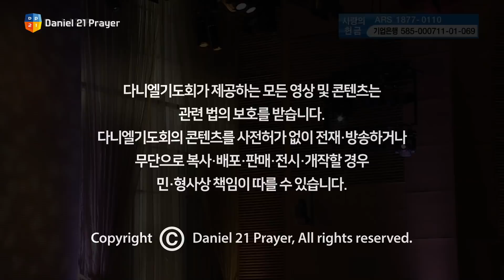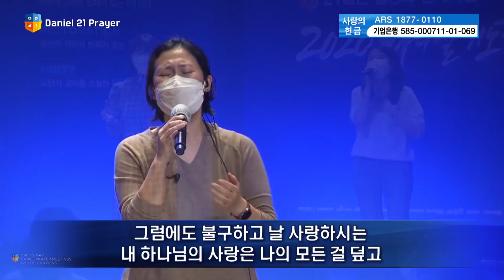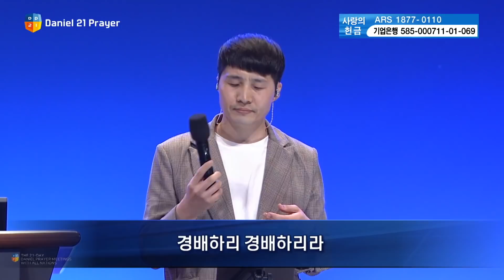[1시간찬양] 은혜의 바다로 깊이 나아가는 다니엘기도회 찬양 모음 Vol.8 (베스트 찬양 모음, CCM)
Worship 성령의 강력한 임재가 있는 예배
Restoration 온전한 치유와 변화가 있는 회복
Unity 교단과 교파를 초월한 연합

00:04 주 품에 + 아 하나님의 은혜로 - 하이프레이즈 (오륜교회)
05:17 이 몸의 소망 무언가 - 홀리 임팩트 (온누리교회)
10:32 그럼에도 불구하고 - 프레전스 (오륜교회)
15:09 나의 영혼이 잠잠히 + 하나님은 우리의 피난처가 되시며 - 프레전스 (오륜교회)
20:36 오 신실하신 주 + 나의 믿음 주께 있네 - 할렐루야 워십 (할렐루야교회)
26:33 은혜로다 - 팀 조슈아 (여의도순복음교회)
30:23 주께 가까이 + 하늘의 문을 여소서 -마라나타프레이즈 (인천크리스천학생연합)
38:09 모든 상황 속에서 + 주가 보이신 생명의 길 - 지구촌 워십 (지구촌교회)
45:16 괴로울 때 주님의 얼굴 보라 +아무 것도 두려워 말라 - 워비스 찬양팀 (경산중앙교회)
52:26 주님 손에 맡겨드리리 - DS Praise (안산동산교회)